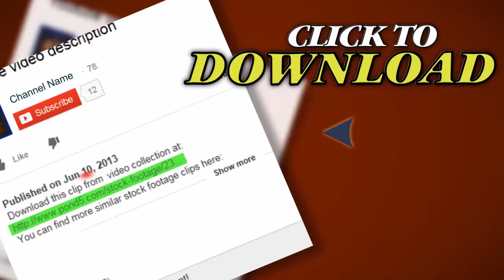Futuristic Robot Touchscreen Technology. Stock Footage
Thank you for visiting our page Futuristic Robot Touchscreen Technology. Stock Footage"